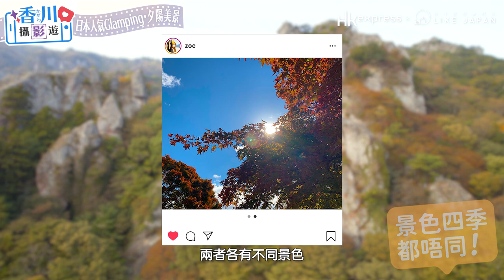【LikeJapan旅遊】香川戶外攝影遊 日本人氣Glamping • 夕陽美景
香川縣由本島至瀨戶內海的各個小島也充滿藝術氣息，當中「父母之濱」更有日本第一絕景之稱，在日本都道府縣排行榜的夕陽部門中排行第一。今次帶大家入住人氣Glamping，欣賞夕陽美景。現在只要乘搭HK Express唯一香港直飛高松航班，就可以感受到香川縣的小島風情，航班更增至一星期有五班，方便大家隨時出發。立即出發，去香川影盡人氣Glamping的夕陽美景，Let’s Go!